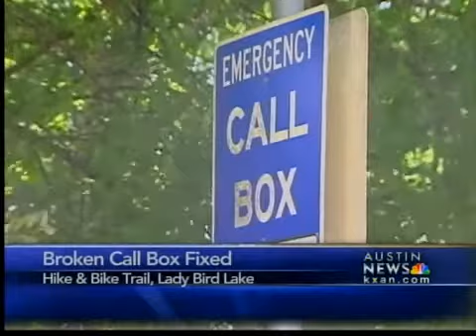911 call box fixed on hike-and-bike trail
A problem that has been lingering for MONTHS is now fixed - thanks to a KXAN investigation.